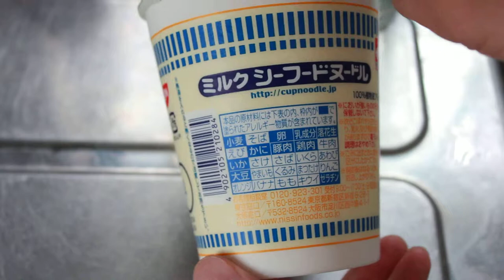日清カップヌードル ミルクシーフードヌードル開封